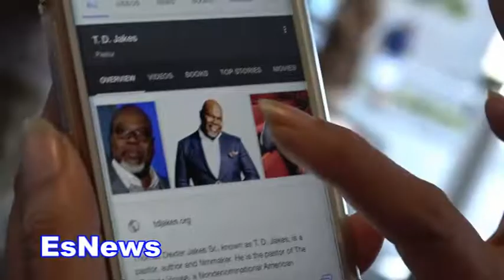James Toney Which Celeb Does He LOOK Like Most EsNews Boxing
James Toney Which Celeb Does He LOOK Like Most